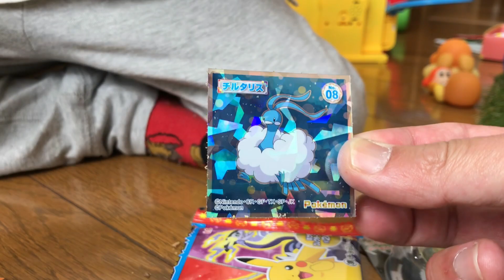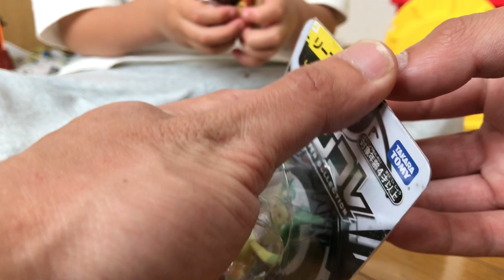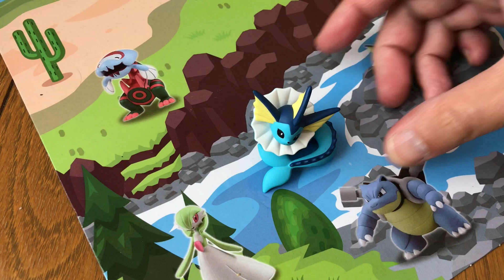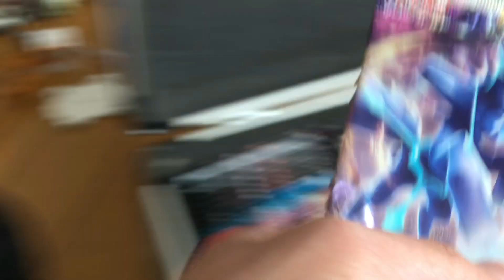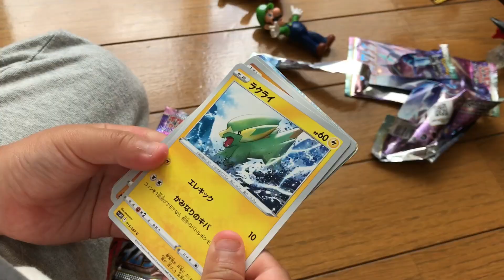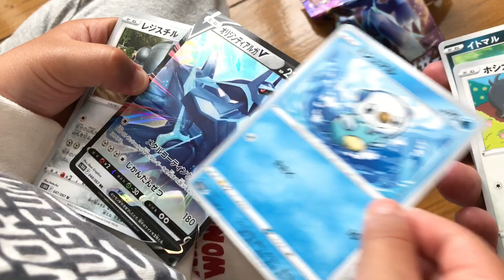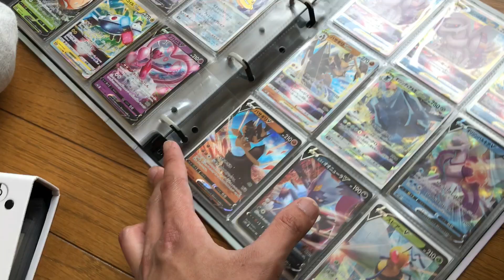イーブイファミリーのモンコレが揃いました！【ポケモン】リーフィア編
:Sunny
           :Happy Asian Intro 01
           :New Horizons
           :Last Night
           :Glitter Blast
           :Voyage